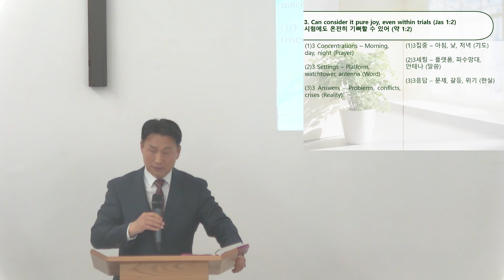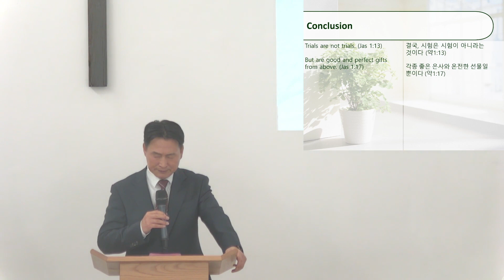16/06/24 Sunday Message - English int: Consider it Pure Joy, whenever You face Trials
Title: Consider it Pure Joy, whenever You face Trials
Scriptures: James 1:2-4
Reverend: Pastor. Paul Joo